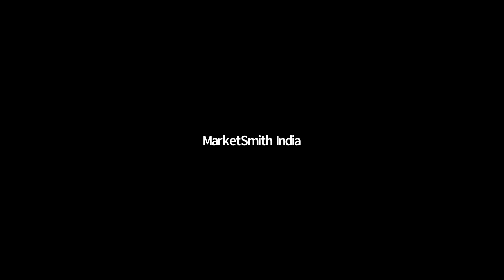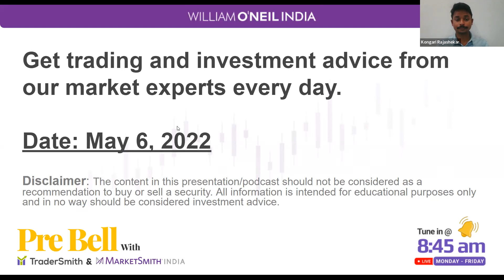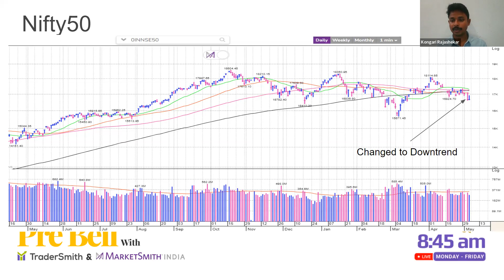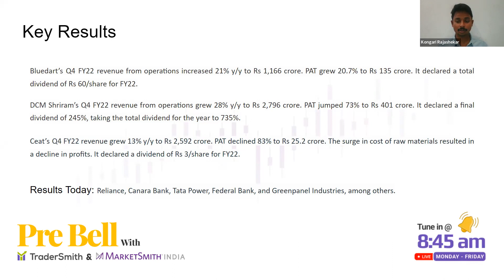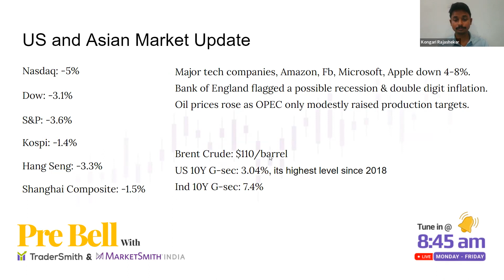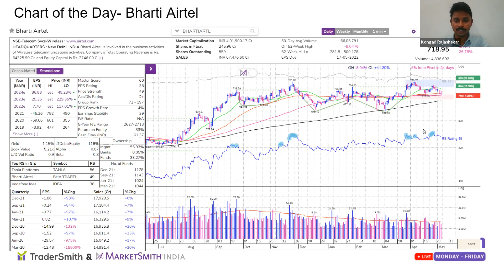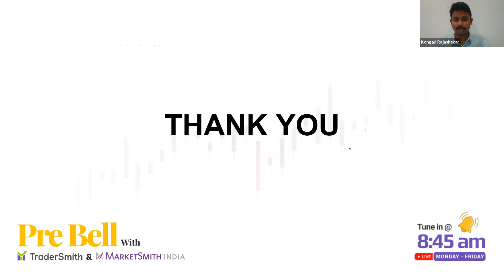Pre Bell with William O'Neil India | May 6, 2022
Rajasekhar Kongari of MarketSmith India shares an overview of the Indian markets, Nifty chart placement, updates on the US and Asian markets, and companies announcing quarter results. Chart of the day: Bharti Airtel.